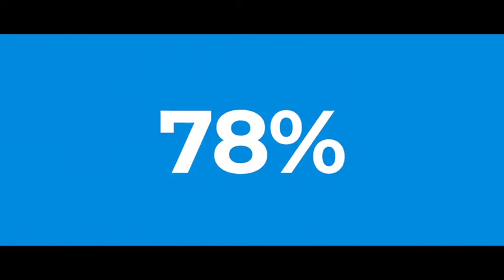This Is Why VET Should Be An Option After High School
The benefits of Vocational Education and Training (VET) are endless. This video explains why you should make it an option after you finish school.